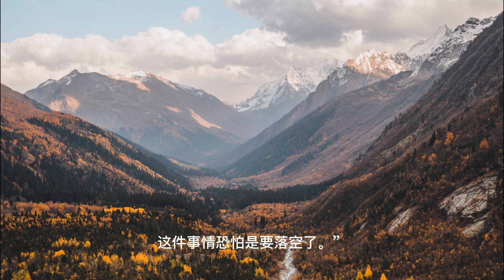上门龙婿有声小说推荐：2245章 林教头|叶辰萧初然有声书小说免费在线听书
上门龙婿有声小说推荐：2245章 林教头|叶辰萧初然有声书小说免费在线听书#小说